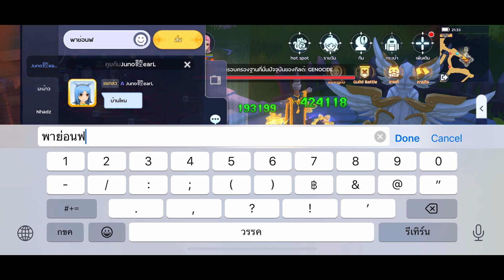ROM WOE Jollybears Guild CM By Maowkatom 11/07/24